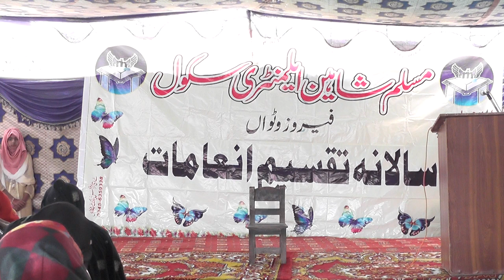education ,newsm, darama , helth